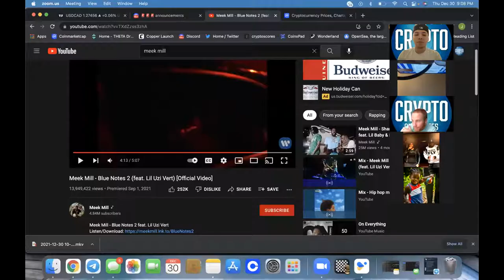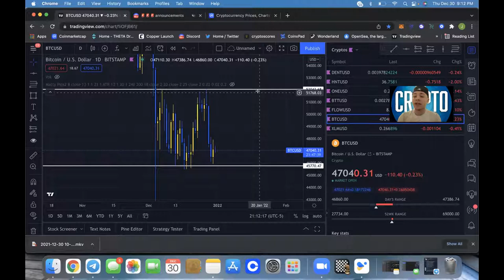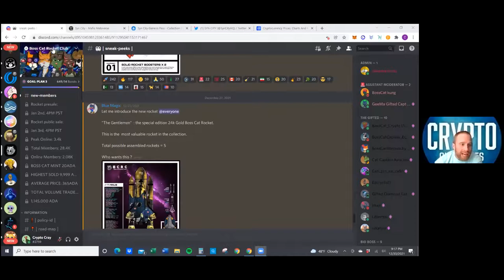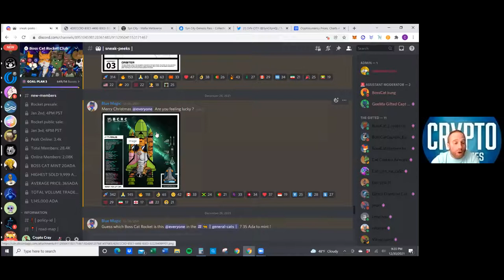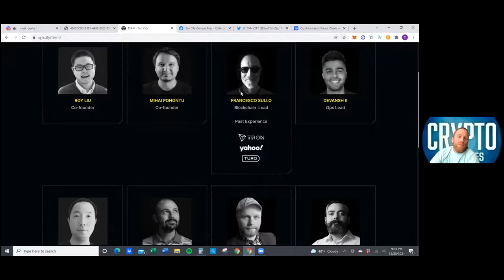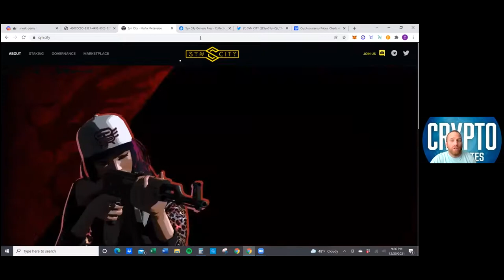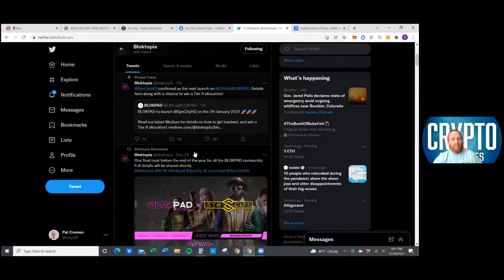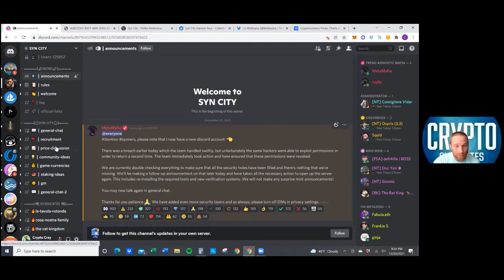Get Them Boss NFTS for the NEW YEAR!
In this episode of Crypto Cliffnotes, you will get to hear about a new BOSS DROP by a newer project on the Cardano network. They just came out about a week ago and absolutely took off from their mint price. They are now coming out with their Part 2 of their collection, THE ROCKETS! GET READY FOR LAUNCH! There is also a coin that we released that is made and created by some of the biggest names in the WORLD!

If you feel generous and want to give the channel some tips, heres our wallets!:
Bitcoin: 3HUNXcUj5oumqQpNXa1cUTvBjwgzyK8JkH
Ethereum: 0xb5d390333E2e6A2dE66430e0f7071bc8219ba865
Cardano: addr1v8flzk3ujx74qeqyqm0vpwngrhqt9pl8x7fm3r3y3wtyhagjaqcdg